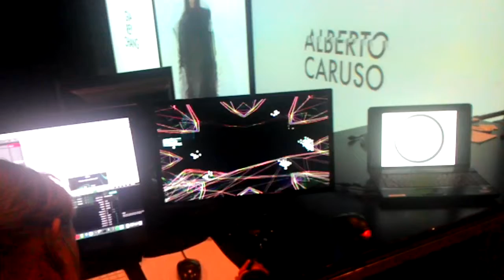Immaterialicious - Testing Graphics